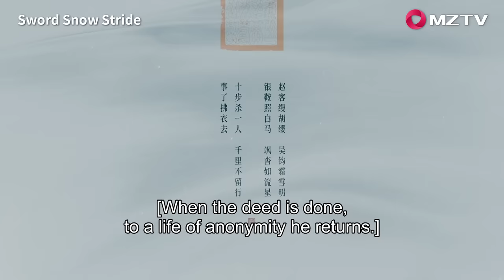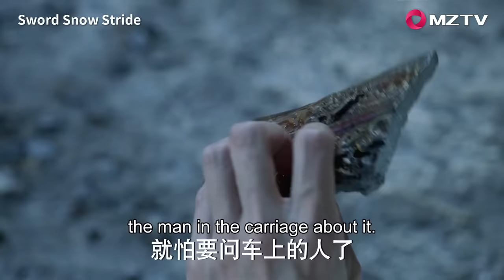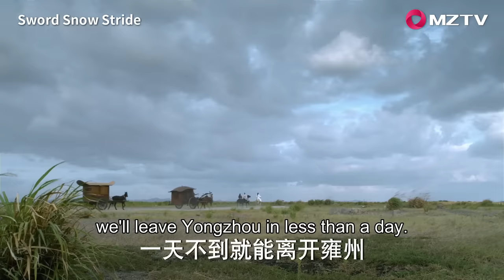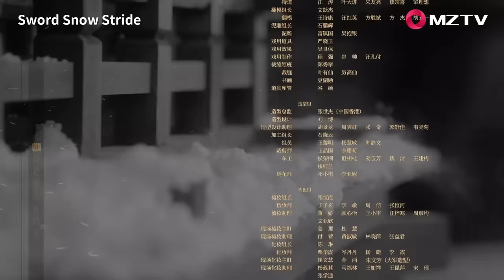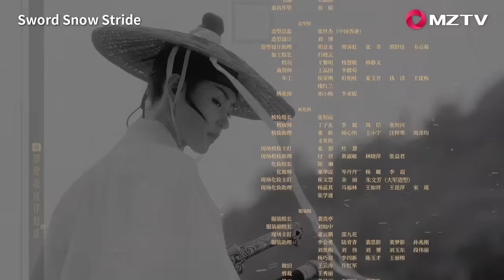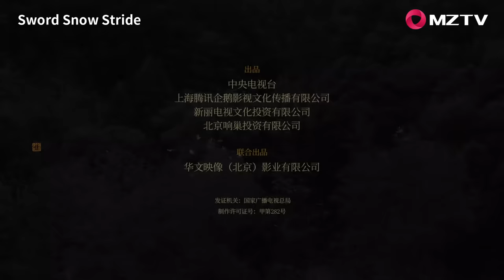【ENG SUB】Sword Snow Stride EP14 雪中悍刀行 | Zhang Ruo Yun, Hu Jun, Teresa Li